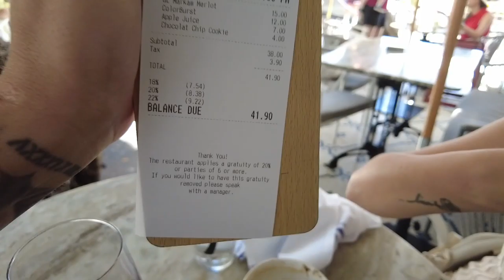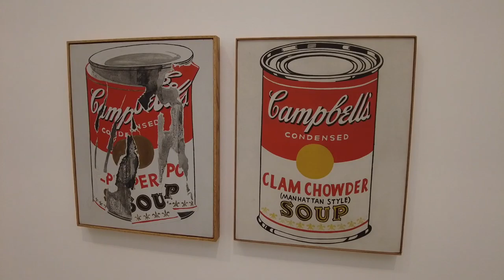LA TRAVEL VLOG 2022 | VENICE BEACH | GRIFFITH OBSERVATORY | SANTA MONICA PIER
It’s our last week in California, and we have saved the best till last. This week is jam packed with action, as we make the most of living in LA. We head up to the Griffith Observatory to check out the exhibits the amazing city skyline views. We whizz around Venice beach on some electric scooters, Liam spots a Pussy Cat Doll. Plus we dive in LA’s art scene as we spend a day at The Broad.

If your knew around here then hi, we’re Georgia & Liam. We’re an English couple who quit our jobs, sold our house and are now travelling the world with just a backpack. We have now been on the road for 10 months, and hope to inspire people to step out their comfort zones and try something new.